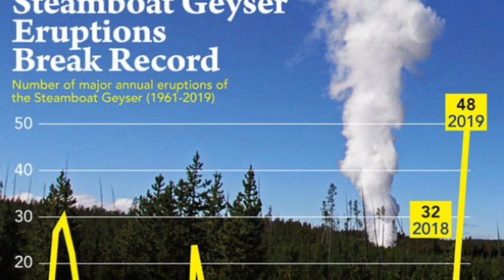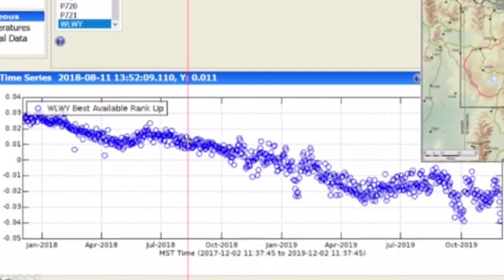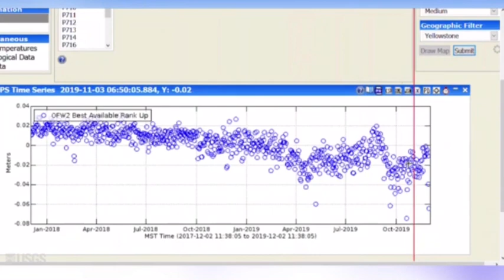Yellowstone volcano caldera ‘deformation’ amid overdue eruption claims